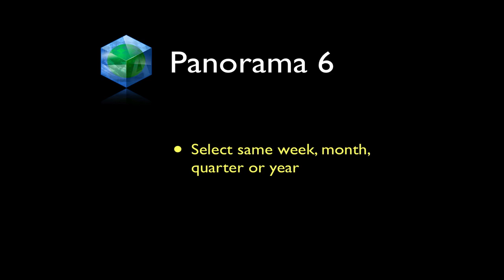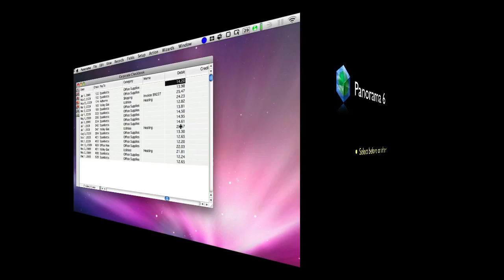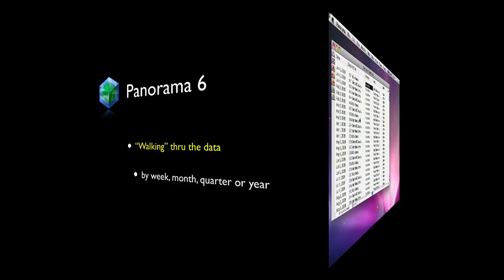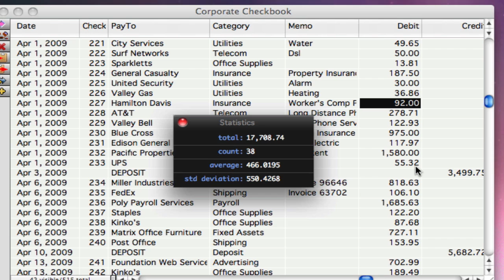Selecting Data with the Context Menu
In this seminar you'll see how to select data with a single click -- a right click, to be more exact. In the data sheet view you can quickly select data that is similar to or related to an existing data cell without going through the Find/Select dialog.